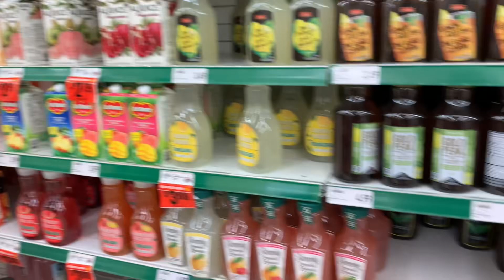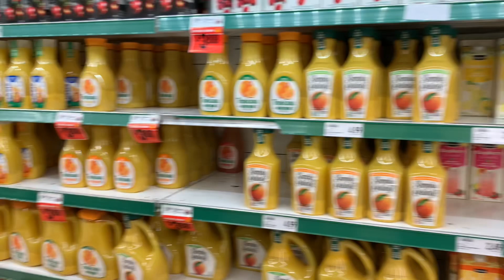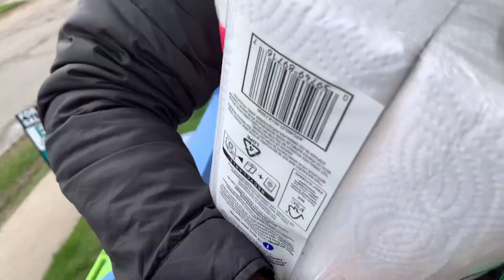First grocery day in canada sault marie🇨🇦|Student life in canada ਦੇਖੋ ਕਿੰਨਾ ਖਰਚਾ ਆਉਂਦਾ ਹੈ ਇਕ weak